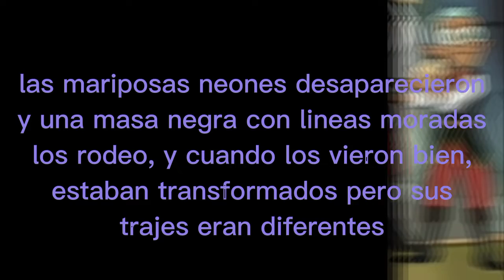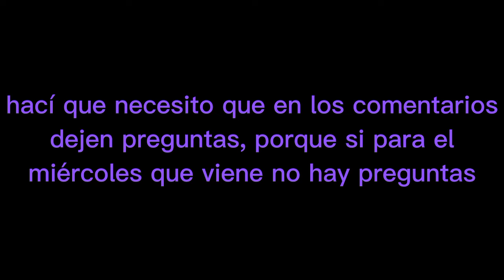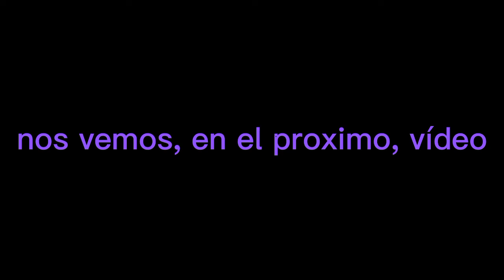el no nos deja ser felices, PJ macks heroes en pijamas, cap 2